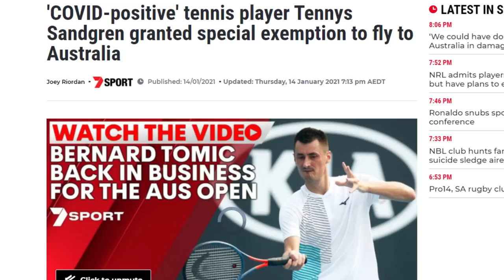Losing. My. Mind.